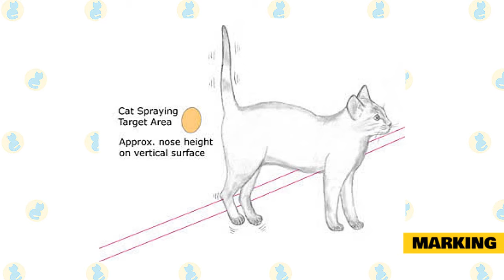When do Maine Coon Cats Begin Spraying?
When you have a new kitten, you may wonder when Maine Coons start spraying. If you have a Maine Coon and are concerned about spraying, neutering is typically the best method to prevent this unpleasant habit.

They begin to sexually mature as they develop, and subsequently, additional behaviors may emerge. When adopting a Maine Coon Cat, it is essential to plan ahead of time. Determine the age of the cat and how long you have until they become sexually mature. There are actions that may be taken to prevent the cat from starting the spraying activity.